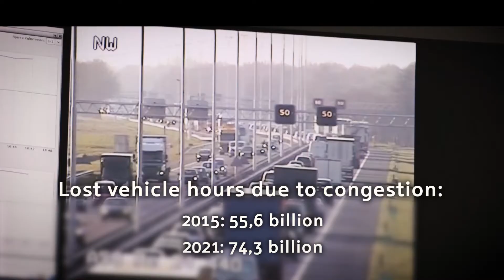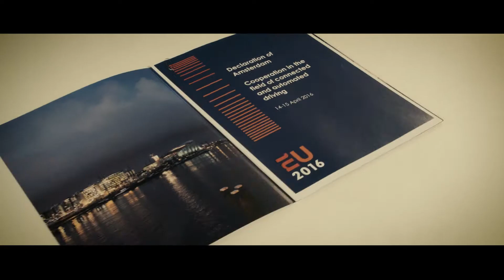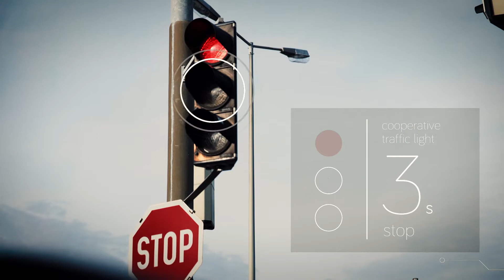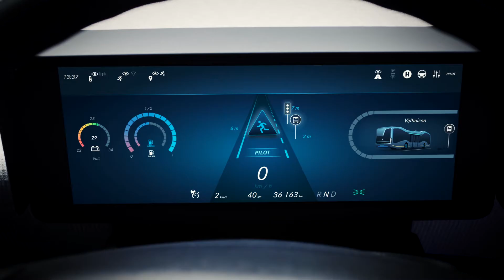Dutch Ministry of Infrastructure and Environment.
The Dutch have unique testing facilities and a learning by doing approach. They cooperate on national and international level in public-private setting, have a top knowledge economy, a strong digital economy and we are open to adapt rules and regulations in order to facilitate innovation.